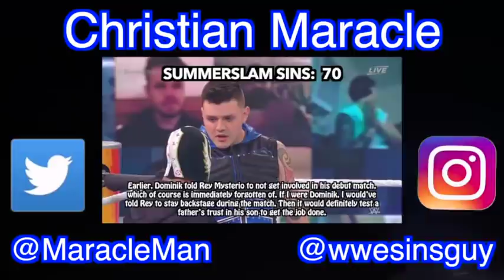Everything Wrong With WWE SummerSlam 2020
SummerSlam this year was the first PPV event to take place in the newly created Thunderdome. Tagline was "You'll Never See It Coming", which boded well for the end of the show. The rest of the show, unfortunately, was not so great and had a lot of flaws and sins.

I'm slowly starting to regain my focus back. Just gotta give it time, guys. Working next on Payback, NXT TakeOver 30 and AEW All Out. Might also have some throwback sins created during the next few weeks. Losers Lounge Podcast returns on Friday to predict WWE Clash Of Champions.

Song: Motivation Song
Artist: Onlap